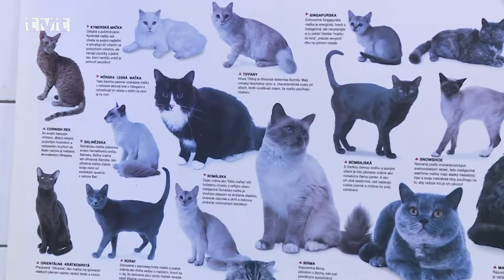Pyrotechnika a zvieratá na Silvestra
Obdobie na prelome rokov je spojené s oslavami. K oslavám už niekoľko rokov patrí aj zábavná pyrotechnika. Jej používanie na verejných priestranstvách je vo viacerých mestách zakázané alebo obmedzené. Obmedzenia platia aj v našom meste.  Na ich dodržiavanie dohliada mestská polícia. Ohňostroje a rôzne delobuchy sú spojené okrem svetelného efektu aj s poriadnou dávkou hluku, na ktorý sú zvieratá veľmi citlivé. Ako sa postarať o svojho štvornohého miláčika Vám poradí zverolekár